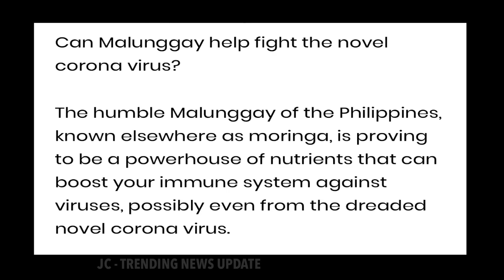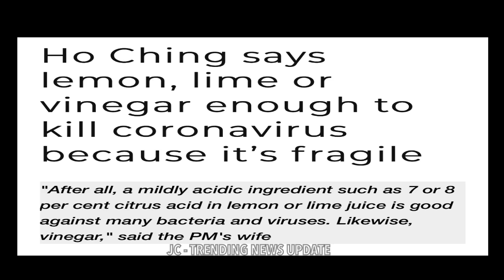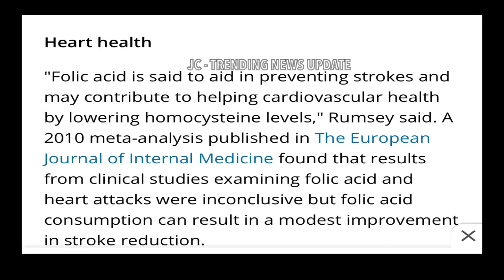3 uri ng PAGKAIN laban sa COVID-19 / CORONAVIRUS ||3 foods fight against COVID-19 CoronaVirus Update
3 uri ng PAGKAIN laban sa COVID19 / CORONAVIRUS || 3TypesofFoodFight against COVID-19 Corona